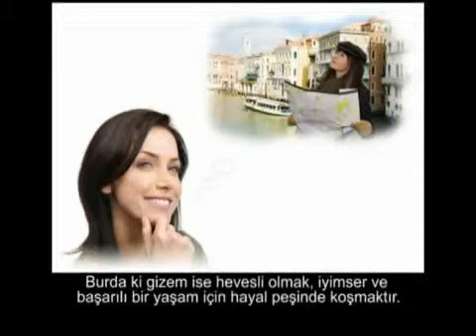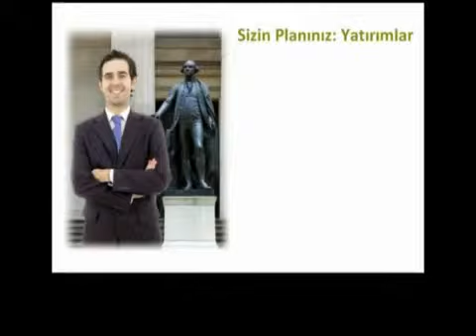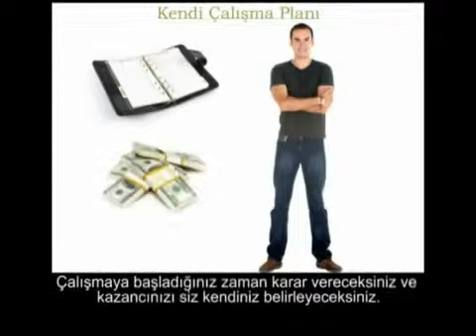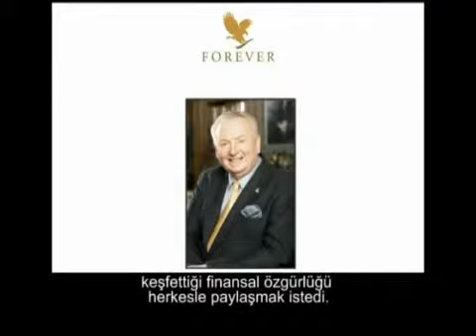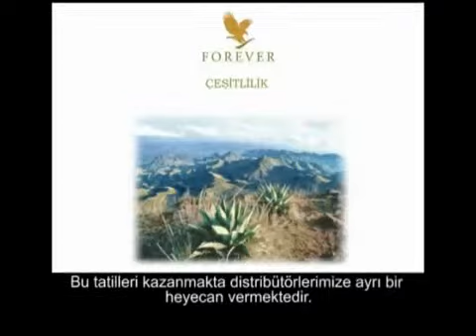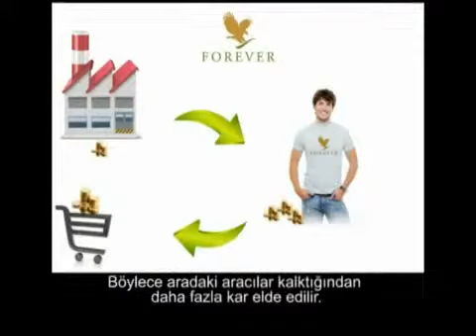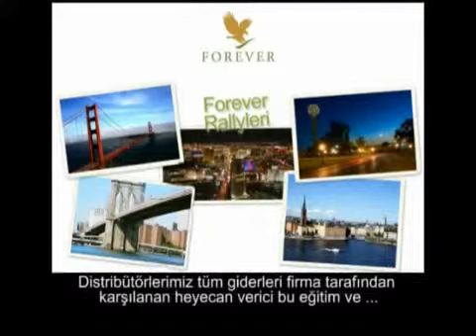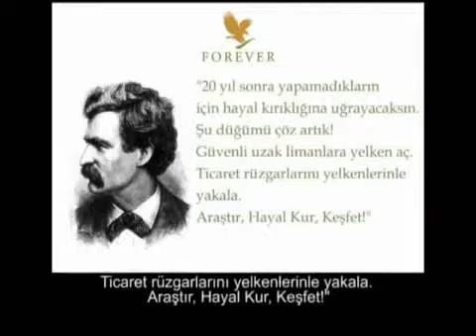Opportunity Forever (Turkish) - FOREVER LIVING CANARIAS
(independent distributor)